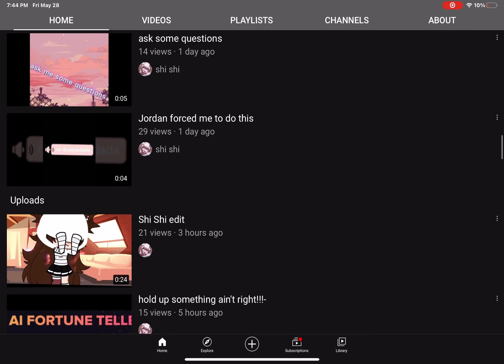Let’s get shi shi to 100 subs